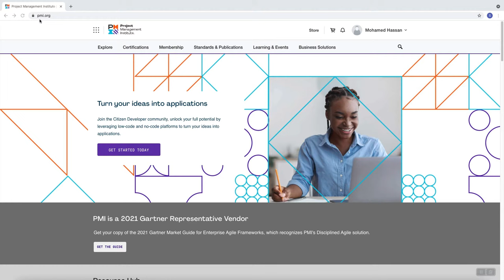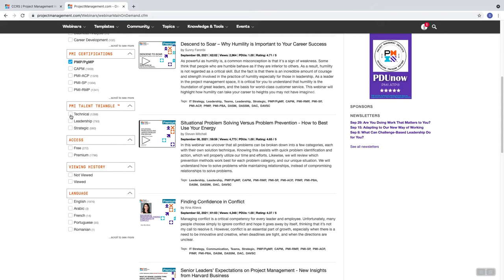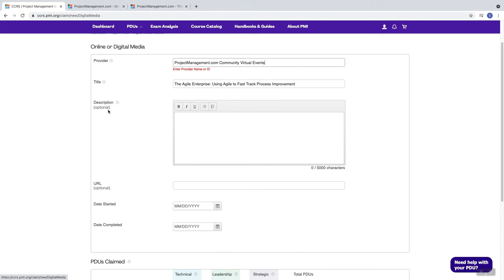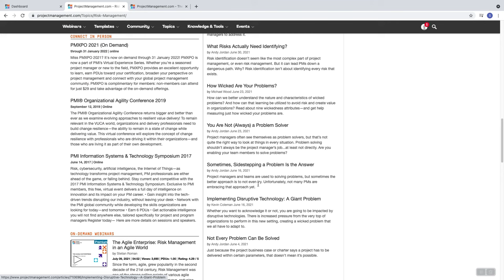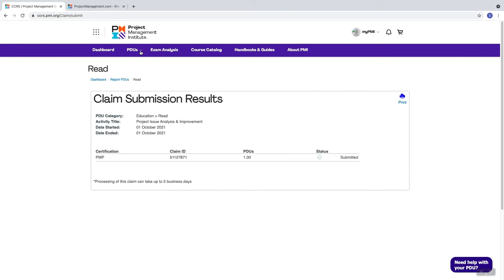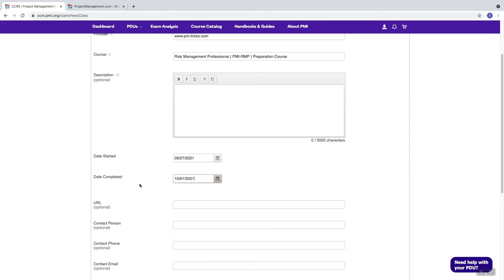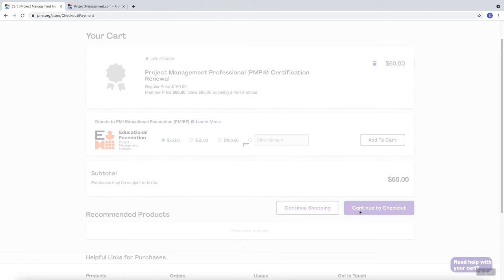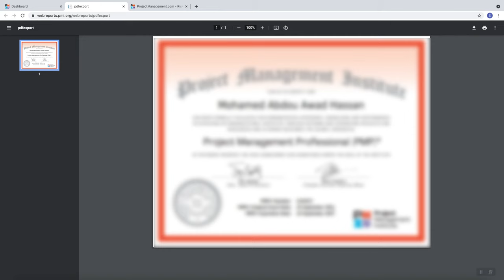How to Renew your PMP certification | طريقة تجديد شهادة PMP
How Do I Renew My Certification?
Earn 60+ PDUs online and renew your PMP certification
للحصول على PDUS#
من خلال دورات موقع
للاشتراك فى دورة_ادارة_المخاطر_الاحترافية_RMP والحصول على ٣٠ وحده
للاشتراك فى دورة _محترف_جداول_زمنية_SP والحصول على ٣٠ وحدة
للاشتراك فى دورة_تحليل_الاعمال_الاحترافيه_PBA والحصول على ٣٥ وحدة
للاشتراك فى دورة_ممارس_منهجية_اجايل_ACP والحصول على ٢١ وحدة
للتحضير
- جروب المذاكرة على الفيس بوك